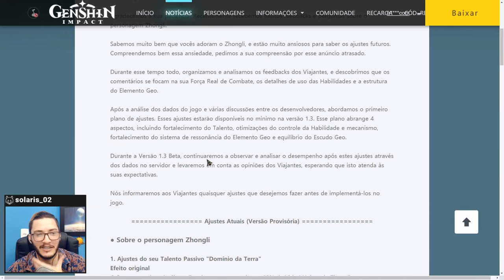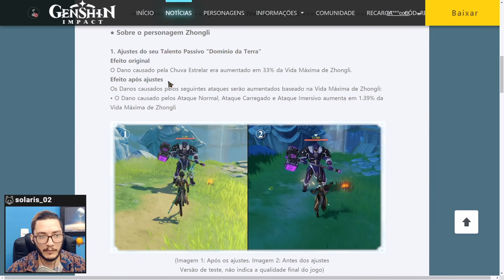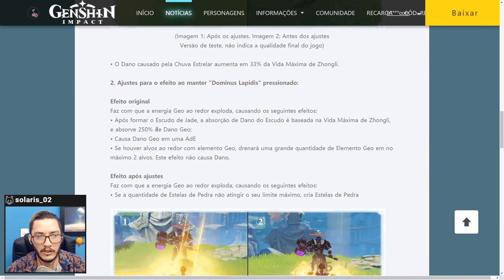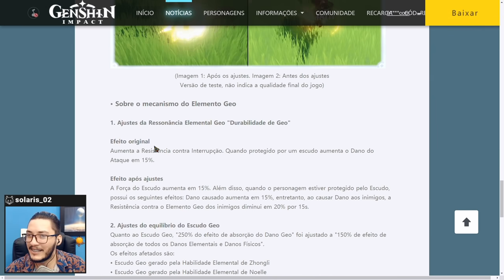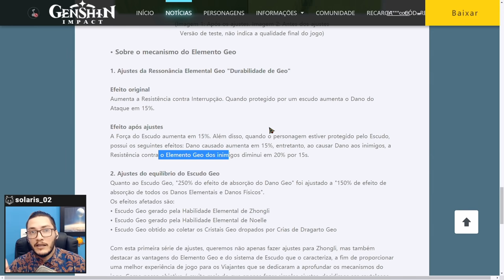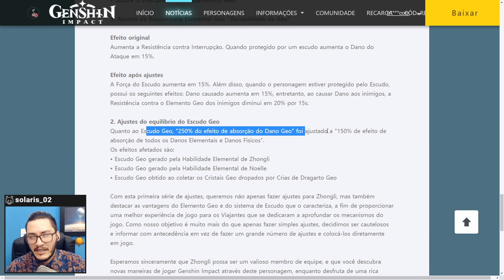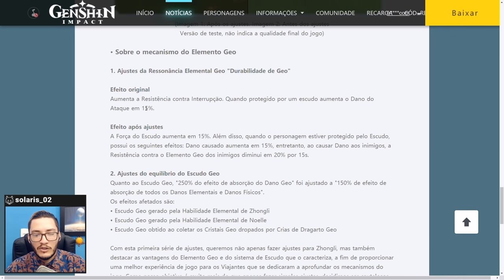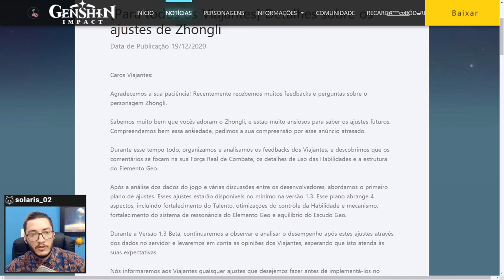BUFFARAM ZHONGLI E NOELLE FOI JUNTO KKKKK Muito + DANO! | Genshin Impact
Buff aumentando dano do Zhongli anunciado.. Não só dele kkk